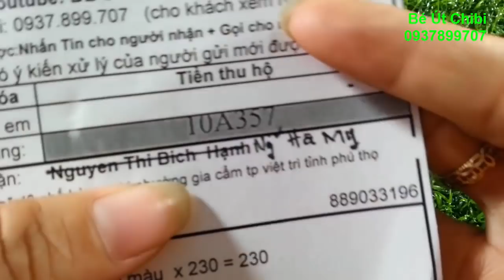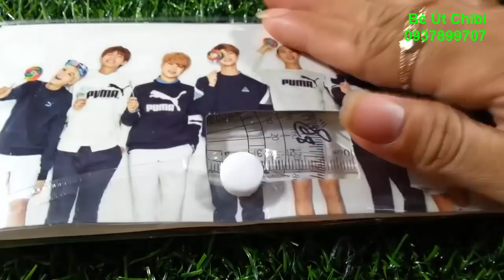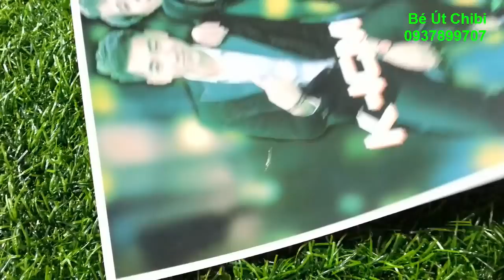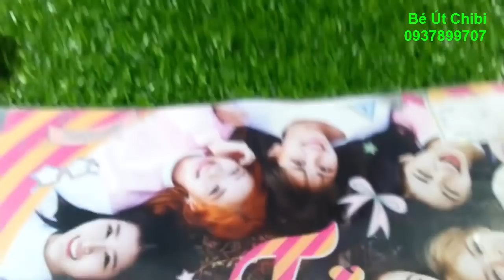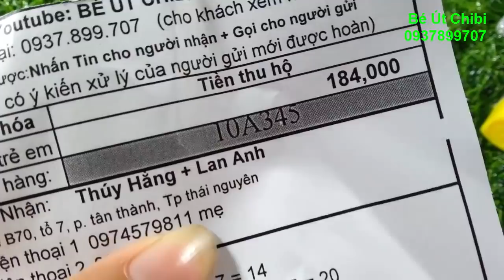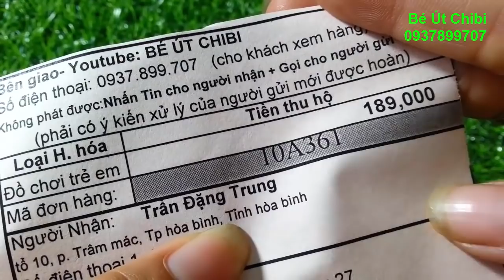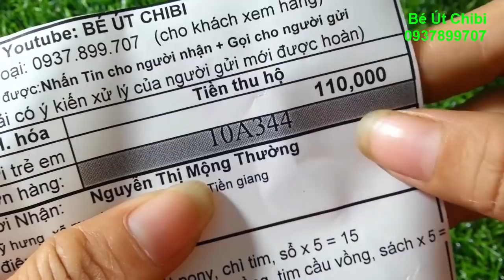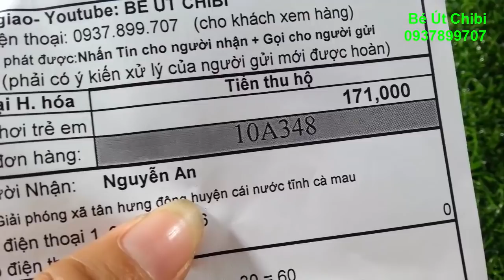Bút dạ quang viên thuốc/Bút cây kéo/Hình Jack K-ICM/Đồ chơi búp bê ngày 18/10/2019